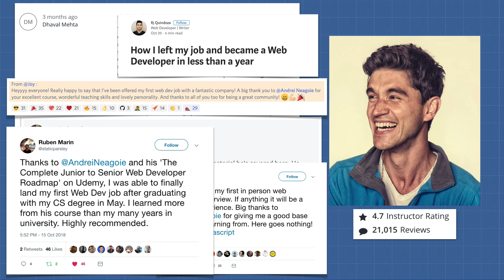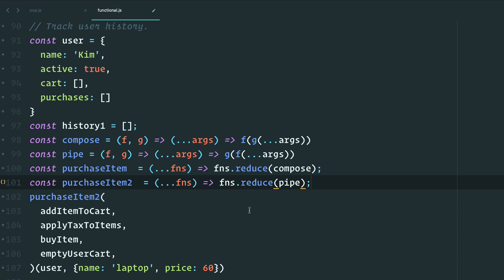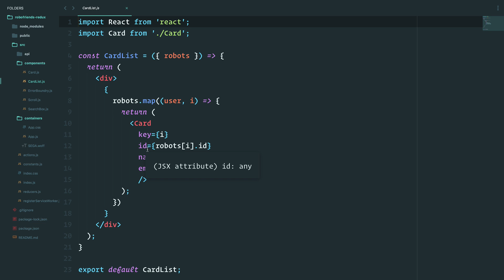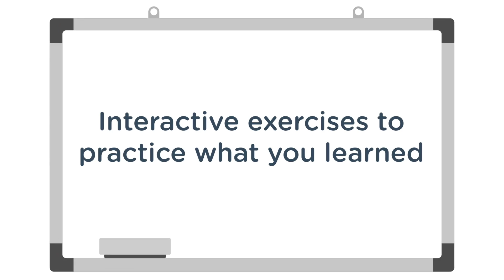Become a top 10% JS Programmer | JavaScript: The Advanced Concepts [JavaScript Tutorial]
The only Javascript tutorial you need to learn modern advanced JavaScript practices, earn a higher salary, get respect from your peers and be considered in the top 10% of JavaScript developers!

You will become a top 10% javascript developer by going beyond the superficial basics that a lot of courses cover. We are going to dive deep and you are going to come out the other end as a confident, advanced javascript developer. I guarantee it.

◾ Anyone who is interested in going beyond a normal "beginner" tutorial
◾ Developers who want to be considered in the top 10% of JavaScript programmers
◾ Bootcamp or online tutorial graduates that want to go beyond the basics
◾ Junior JavaScript Developers & Web Developers that want to upskill, earn a higher salary and become a Senior Developer
◾ Programmers who don't want to waste time on basics and want to dive deep
◾ Anyone who wants to get hired as a developer

💥 Why take this Advanced Javascript course?

1. To earn a higher salary
2. Get respect from your peers and superiors
3. Take your own skills to the next level

Instead of spending years learning advanced Javascript concepts, you can fast track and get the knowledge that Senior Javascript Developers have in just 30 days.

Unlike other online courses, you are going to learn beyond the basics. You won't just learn patterns, techniques and best practices. You are going to understand the "why" of the toughest parts of the language, to the point that when you get asked any question about Javascript in an interview or in a meeting, you will be able to explain concepts that would truly make people see that you are a Senior Javascript Programmer.

You also won't be learning alone. By enrolling today, you’ll also get to join our exclusive live online community classroom to learn alongside thousands of students, alumni, mentors, TAs and Instructors 👋